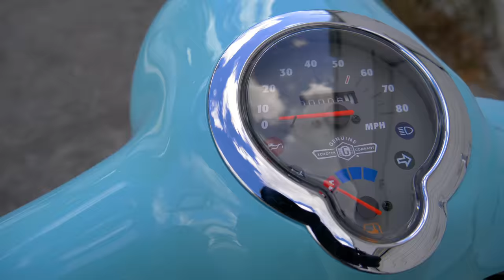Genuine 50cc Scooters Promo | Repaint The Wall Digital Media Agency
Genuine Scooter Company is a Chicago based scooter distributor.  We created a series of promotional videos for the brand to use for their network of dealerships across the United States.  Dealerships used these promo videos in social media campaigns and in their product display screens in their showrooms.

Repaint The Wall is a digital media agency that builds brand and ultimately... LEGACY. We make sure we understand your long-term vision and work from that vision to create a customized strategy to execute upon your vision.

We work in a variety of ways to help you accomplish your goals, but our strengths are:
 - Video [Promotional / Vlogging]
 - Personal Branding